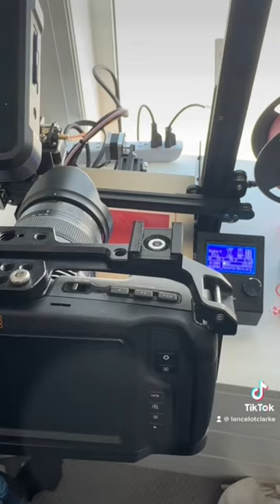You can also make props for shoots! Tea cup for a music video, butterfly for a kid to hold.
There were so many time when I needed something for a shoot but either I wasn’t able to find it or it was to late to order it. Now I can just print it! The other thing is making props for shoots! Need a tea cup for a music video shoot, print it. Need a butterfly for a kid to hold for a fantasy shoot, print. Need a lightsaber, easy.